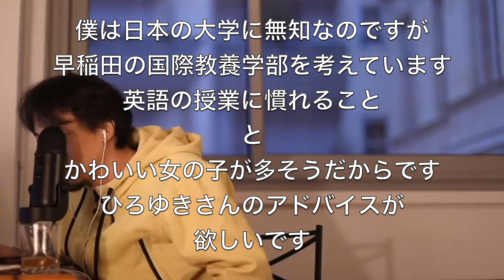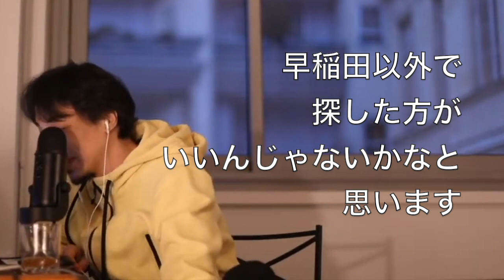【ひろゆき】入学すると女子がマンモスになるマンモス私大早稲田大学【切り抜き】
・「【ひろゆき】土を食えば不安が減るのは常識。Boheme Blondeを呑みながら。2021/01/24 D00」より抜粋
・「【ひろゆき】サルは同じ身の丈どうしで遊ぶ。EKU 28を呑みながら。2021/02/15 L01」より抜粋